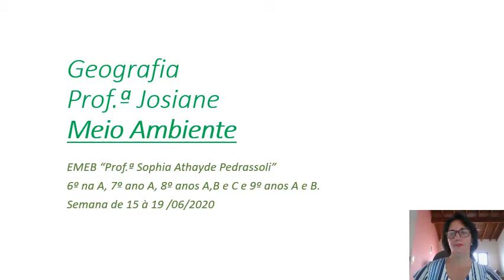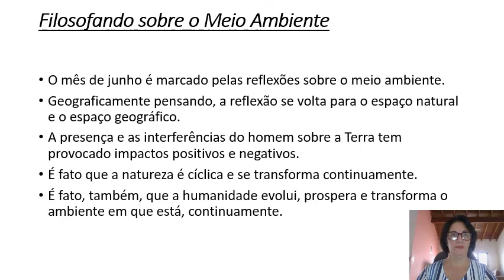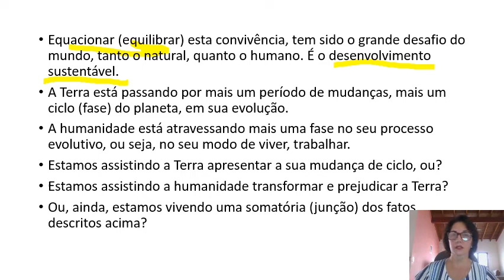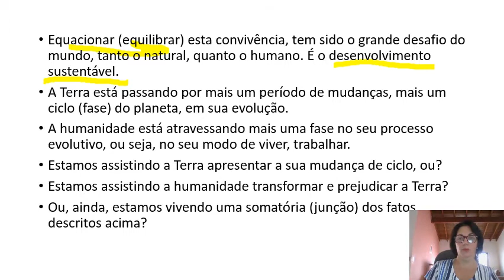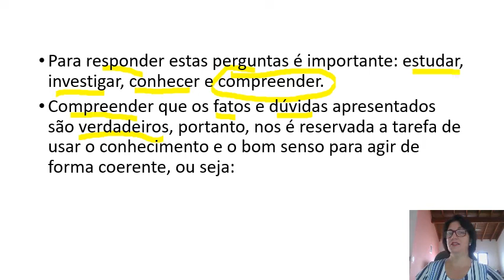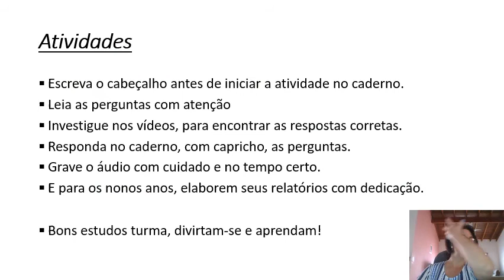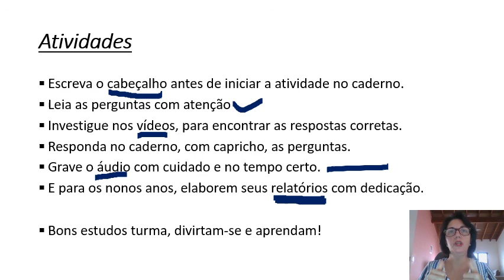6º ,7º, 8º, 9º ANO - PROFª JOSIANE - GEOGRAFIA DE 15 / 19 DE JUNHO DE 2020.